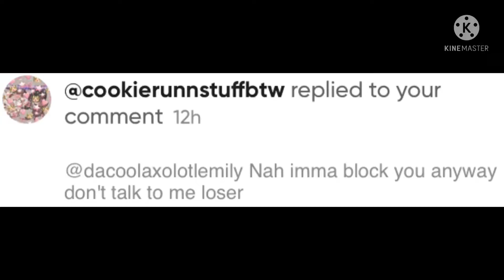Picsart Don’t Get Rid Of Her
Picsart Pls Don’t Be Mad It’s Just A Girl